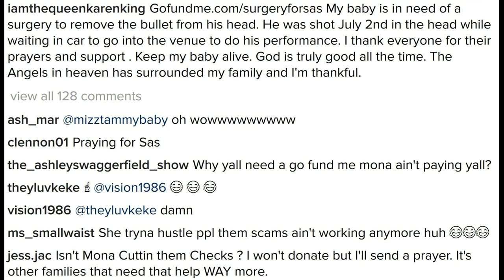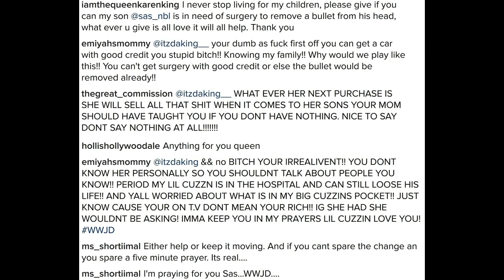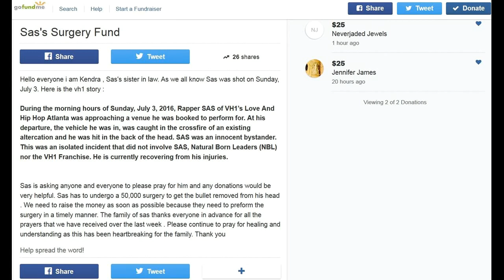SAS Go Fund Me news! Needs $50,000 surgery money to get metal removed from head! LHHATL 5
SAS Go Fund Me news! Needs $50,000 surgery money to get bullet removed from head! - Love and Hip Hop Atlanta Season 5!